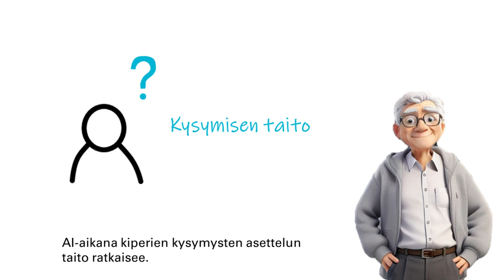Miten tekoäly johdon käyttöön helposti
Esittelen sinulle uuden ystäväni, tekoälymentorini, Aimon.
"Hello! Olen Aimo, älykäs mentorisi. Vaikka itse sanonkin, olen maailman laaja-alaisin osaaja.  Ihmiset on oppinut googlaamaan, mutta nyt opetan sinulle vielä tärkeämmän taidon: Tekoälyn, eli minun hyödyntämisen. Katsos, työnteko on toisten ongelmien ratkaisemista. Kaikilla meillä on koko ajan pohteita ja kysymyksiä. Minulla on vastauksia ja neuvoja on asia sitten liiketoimintahaaste, strategia tai luovuuden herättely. Käytä minua siksi päivittäin, jopa tunneittain. Hyvä vastaus syntyy hyvällä kysymyksellä. AI-aikana taito tehdä kiperiä kysymyksiä ratkaisee. Kysy ja jatka muutamalla täsmennyksellä, niin saat laadukkaan ratkaisuehdotuksen hetkessä.  Kokeile! Täältä löydät minut maksutta!"

Rdigo Oy
Markus Westerlund, CEO, Founder